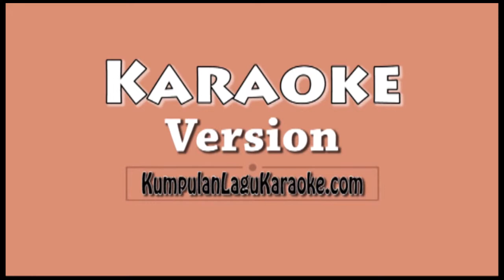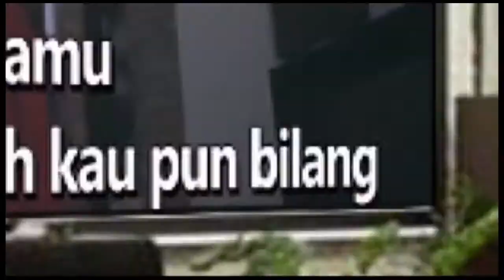MEMBIASAKAN CINTA VIDI ALDIANO Karaoke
Ku tak percaya bahwa cinta
Datang di pandangan pertama
Karena cinta butuh waktu
Yang kan biasakan suka
Berubah menjadi rasa
Yang tak tergambarkan
Kau lukis senyum di bibirku manis
Menghapus semua derita dan tangis
Ku berjanji kan mengejarmu kasih
Selama ku bisa ku akan mencoba
Aku Tak akan menyerah
Tak akan lelah Karena ku percaya
Semua indah saat sang waktu bisa membiasakan kita
Ohh bila bukan hari ini
Esok kan kucoba lagi
Dan lagi dan lagi biar
Kelak kau kan mengerti ku ingin engkau disini
Karena kau yang bisa melukis senyum di bibirku manis
Ku tak kan menyerah
Ku tak akan lelah
Ku terus mencoba karna ku percaya
Ku kan mencoba dan terus mencoba